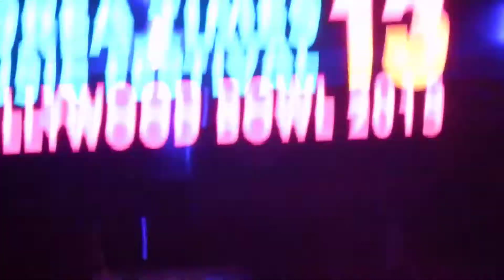KTMF 2015: DBSK - Mirotic [FanCam]